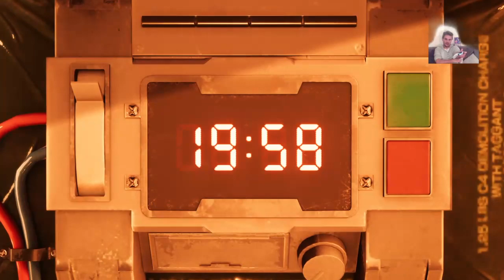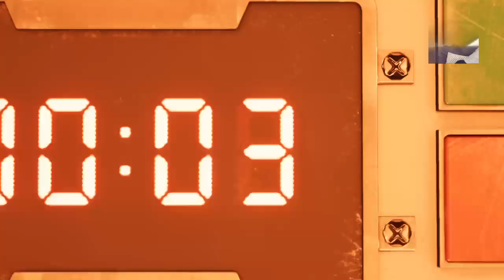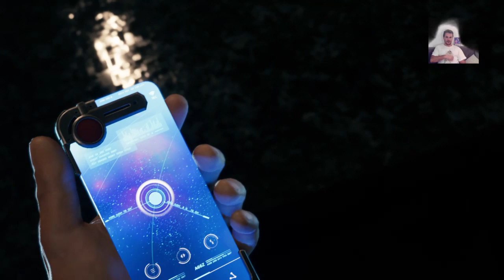Ff7 remake demo #2. Gameplay walkthrough let's go !uptime & more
¤ Le twitter pour argumenter les tendances et RT les jeux, le cinéma, high-tech, livres
¤ Un Discord ("parce que c'est la vie, c'est la "base" qu'on se le dise haut et fort pendant une partie de long play ou free run pour avoir plus d'abos !
¤ Le tipeee de 2016 à l'ancienne pour les aides bienvenues :) et

Merci beaucoup, ami-calement (avec un mix d'autorité et de gentillesses of course ;).

jeux video game walkthrough ps4 critique art reportage analyse let's play infos culture stream twitch

//  text twitch yt

C'est le lien vers ma chaîne youtube de 2007 (ok je passe plus de temps à regarder des vidéos qu'à en faire (car j'ai pas de logiciel) mais vous pouvez voir la connaissance de qqun nés ds les 80's :).

Des let's play de :              (MAJ 2018)
- Fallout 4.
- Deus Ex Mankind Divided et autres jeux en cours.
- BLOODBORNE
- Batman arkham knight,
- Wolfenstein new order,
- The division
- South park stick of thruth,
- Alien isolation,
- La série presque complètes des Assassin's creed (avant Origins),
- Gta5,
- Watchdogs,
- Borderlands 2,
- Mgs5,
- Uncharted 4,
- Skyrim psvr,
- Re7 psvr,
- Uncharted 4
- Doom 2016
- Destiny
- Retro gaming etc. à compléter.

Même du train d'esport sur :
- Mortal Kombat X,
- Drive club Vr
- Fortnite.